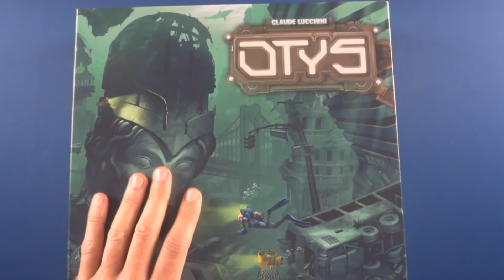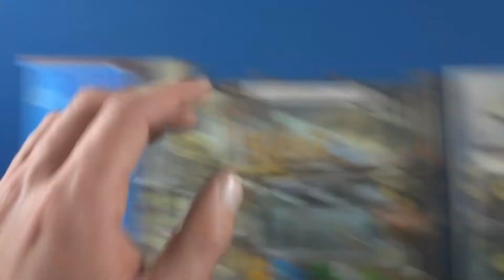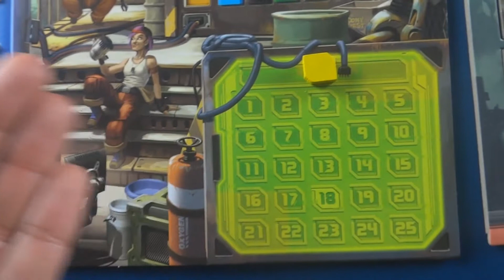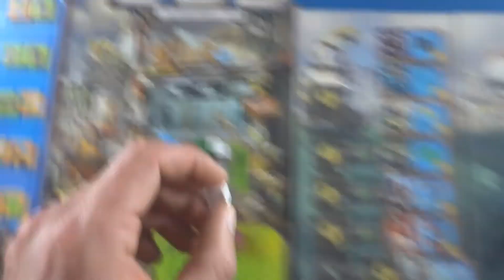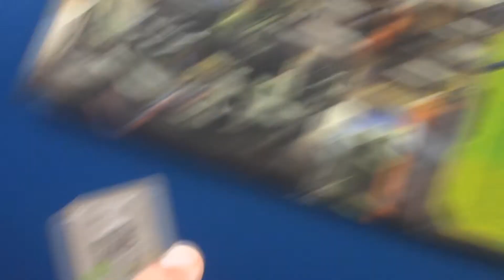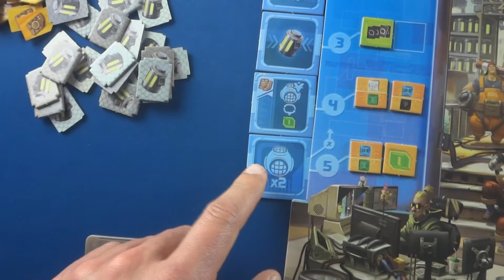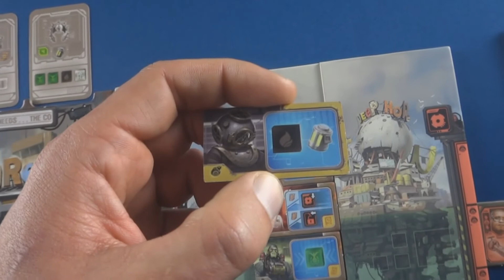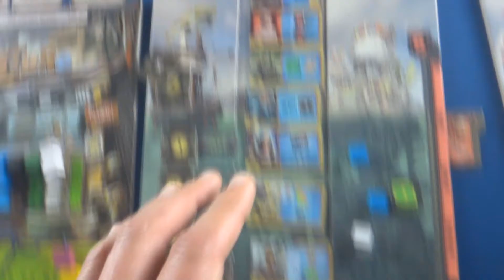Otys Juego de Mesa Preparación cómo se juega y Reseña Español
Errores detectados
1- Las llaves se recuperan cuando se juntan al hacker y no hay mas huecos, en ese momento, y no cuando queremos poner la ultima y no hay hueco..
2- Cuando usas las llaves x mueves el ultimo indicador de patrocinador al primer puesto, y ahora si, puedes usar el patrocinador de tu nivel.
3- El hacker sólo puede moverse a la izquierda hasta el indicador máximo no puede más

                  Olvidos
1- Se pueden cumplir varios contratos, pero en el mismo nivel durante el mismo turno.
2- Si recuperas una llave x neutral volverá a la reserva no a tu tablero.

Otys es un interesante juego de mesa de desarrollo y supervivencia. Los océanos han cubierto el mundo y lo poco que queda sobrevive en los últimos pedazos de tierra firme, tendrás que luchar por forjar un futuro para ello enviarás a tus mejores submarinistas a recuperar recursos útiles de las profundidades.